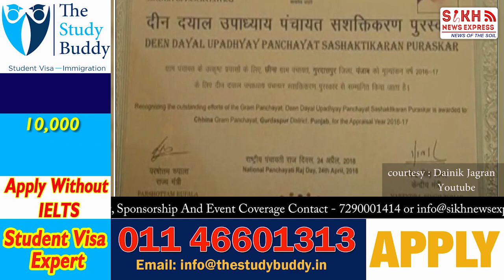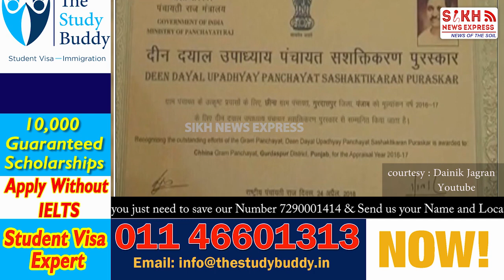ਪਿੰਡ ਛੀਨਾ ਦੇ SIKH ਨੌਜਵਾਨ ਸਰਪੰਚ PANTH DEEP SINGH ਦਾ MODI ਵੀ ਮੁਰੀਦ, ਮਿਲੇਗਾ ਕੌਮੀ ਐਵਾਰਡ || SNE